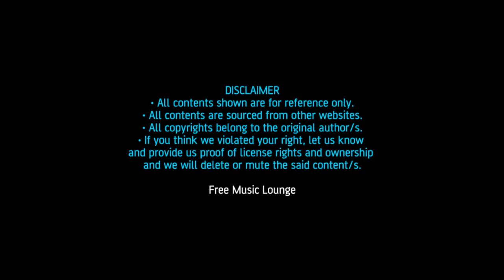Song Of The Sun. Relaxing Meditation Sleeping. Calm Peaceful Slow Piano Guitar Forest Music Songs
It's free for all! Play music anytime, anywhere. For every Likes and Subscribes, we will return your kindness!

Thank you to YouTube & all music lovers out there! With blessings.